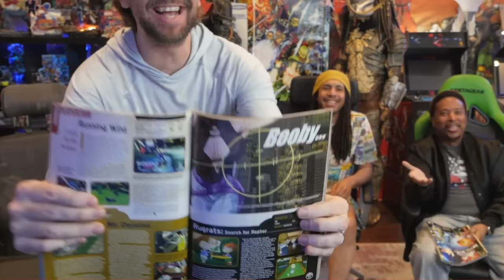2023 - BEST OF & TOP MOMENTS w/Maximilian Dood & YoVideogames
2023 comes to a close for YoVideogames and Maximilian Dood. Join us as we celebrate the top moments from the livestream for the entire year!